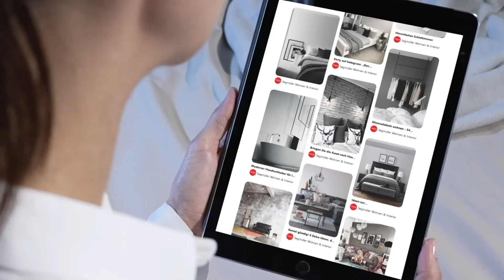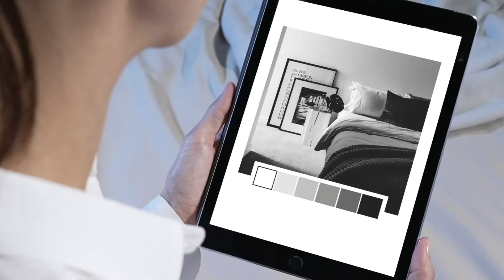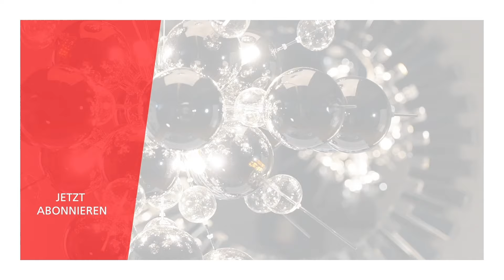Schlafzimmer LUXURIÖS einrichten im Stil eines Boutique-Hotels 🤍🖤 | Makeover | INTERIYEAH!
Makeover | Einrichten im Boutique-Hotel-Style
Katrin gestaltet in unserem "Makeover" ihr Schlafzimmer in der Farbwelt Grau um - wie in einem stylischen Boutique-Hotel. Farblich Ton in Ton gehalten, perfekt aufeinander abgestimmt und mit jeder Menge außergewöhnlicher Eyecatcher.

Start 0:00
Ideen sammeln & persönliches Konzept entwerfen: 0:45
Passende Möbel & Accessoires finden und shoppen: 1:34
Neue Lieblingsstücke kombinieren & einrichten: 2:57

Wir freuen uns über deine Wünsche, Anregungen und Kommentare zur Folge!